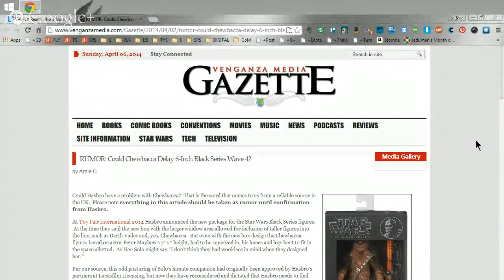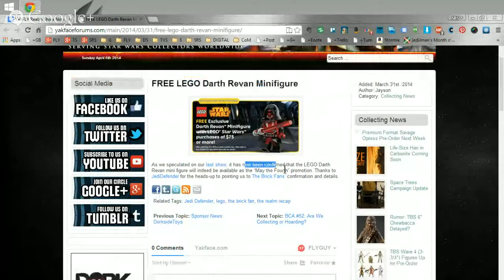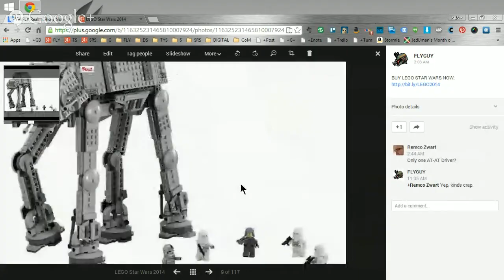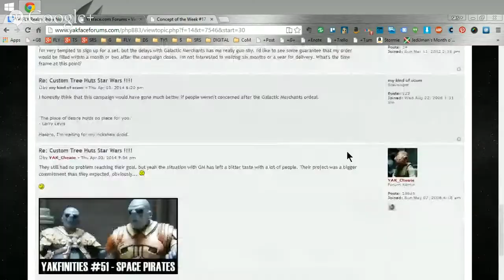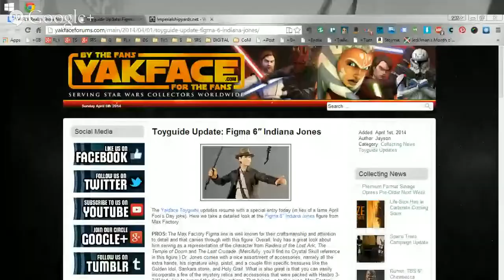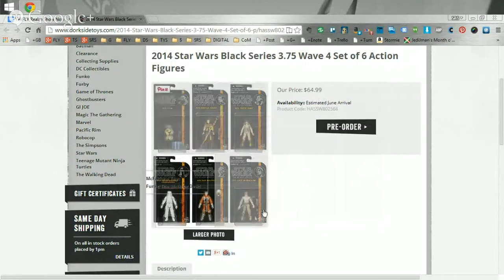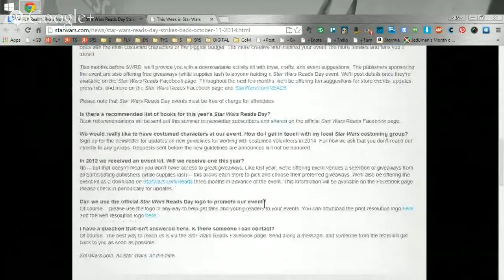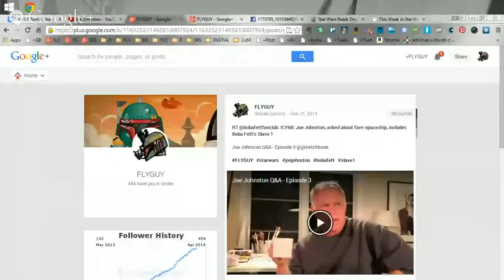The Realm Recap: Episode #9 - The Winter Collector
Another week has passed and it's time for our look back at the latest news in Star Wars collecting. On this episode of The Realm Recap we chat about the possible delay of Chewbacca from the 6" Black Series line, new images from LEGO,  another great round of custom figures, pre-order announcements from Sideshow and much more.

SHOW NOTES:
TOY NEWS
1. Rumor: Chewy's "package issues" to hold up wave 4?
3. LEGO Revan officially revealed for May the 4th promo
4. Sideshow Previews -
Shipping notice for 212th Clone Trooper. orders process on April 17
5. Concept of the Week: Jaxxon
6. Space Trees Update:
7. Custom 6" Jodo Kast

9 Not Star Wars, but Indy - Figma 6" Indiana Jones

11. Jakks Pacific Commander Cody

TV/MOVIE/BOOK/GAME NEWS
1. Any good SW April Fool's jokes out there
2. EVII rumors - shooting in Iceland, Morocco and Cairo?
3. Lando done (mercifully) on DWTS - looks like his schedule has opened up for EVII cameo
4. Star Wars Reads Day III
6. Joe johnston -wow!

NEW TOY ACQUISITIONS
Jayson: 6" Indiana Jones, 2 New Tech Decks (Fett & Chewy),
FLYGUY:
captain america ML.